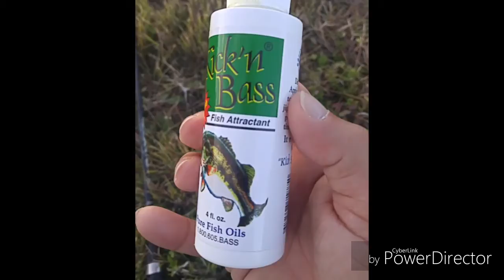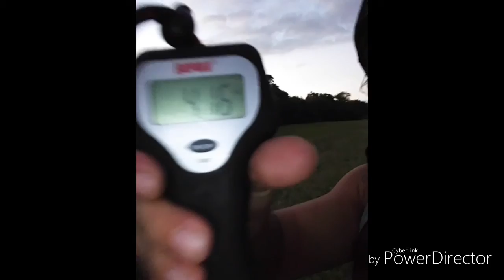Sight fishing for largemouth bass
South Miami's Black Creek canal